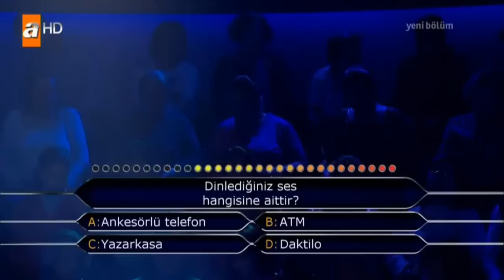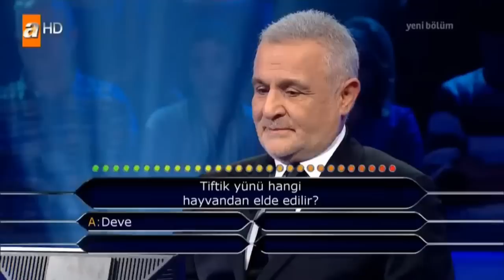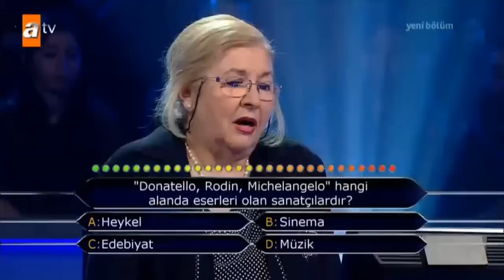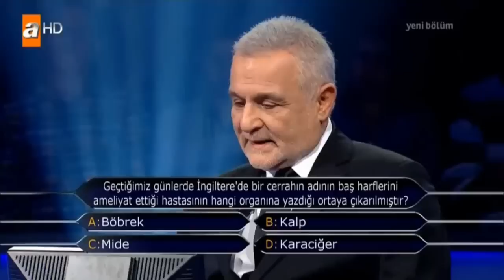Leyla Erhan Kim Milyoner Olmak İster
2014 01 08 // 8 Ocak 2014